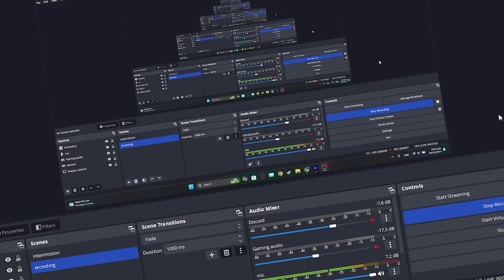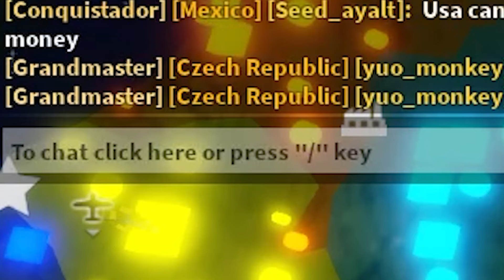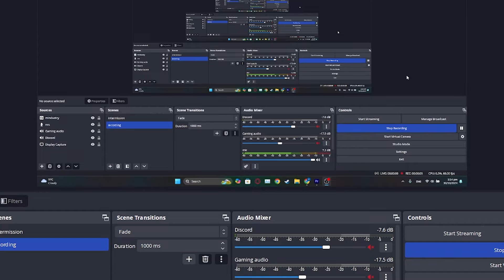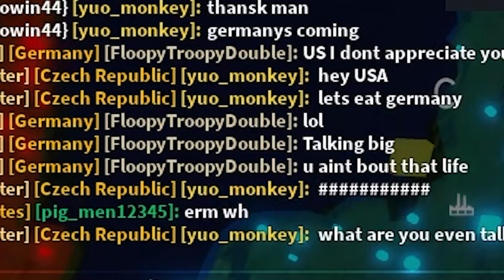how not to play rise of nations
another marvelous installment in my a-z series, except this time we get absolutely bodied
i am not entirely sure how we survived, but it was closer than usual
me when the who in the when mc the who the
silly lil chapters:
introduction 00:00
let the silliness commence 00:30
i am broke and sad 02:49
germany time 06:02
oh dear 07:17
its so over 07:53
we're so back 10:25
conclusion 12:27